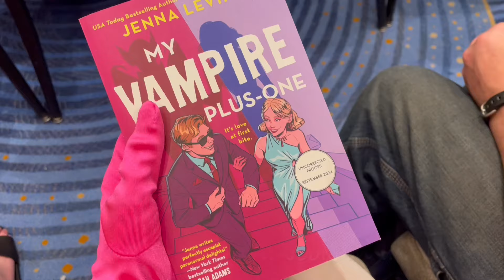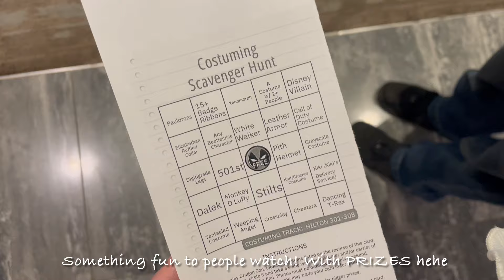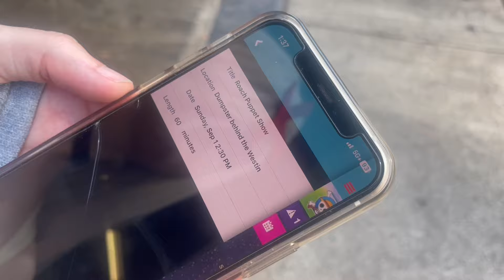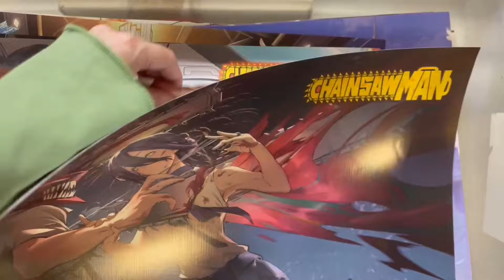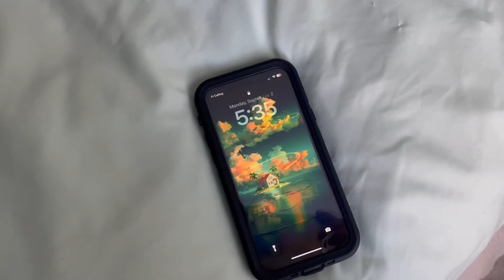DragonCon 2024 | cosplays, dumpsters, Hazbin and more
This was my first year going all 5 days, even though all I did on the first day was pick up my badge lol. It was quite exhausting and extremely sweaty!
Dancing. Singing. People watching. Shopping. Screaming. 3 am concerts.
And a WHOLE BUNCH of Hazbin shenanigans.

Making this vlog to be able to look back on this fun convention ^-^
Hope you enjoy coming along!

Fayesniche.etsy.com

If you enjoyed the music in this vlog check out    @demongummies
They have loads of cute LoFi vibes to enjoy!